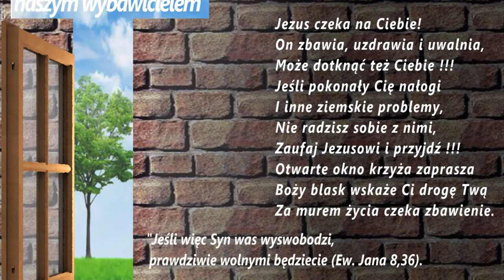Zaproszenie na Dni Skupienia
W dniach od 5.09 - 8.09 w Ustroniu w Zborze Betel przy ul. Daszyńskiego 75 odbędą się kolejne Dni Skupienia.
Głównym mówcą będzie Pastor Mirosław Kozieł a tematem przewodnim " Jezus naszym wybawicielem"
tel. kontaktowe : 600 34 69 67 oraz 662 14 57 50
Zapraszamy wszystkich pragnących zmiany w swoim życiu.
Przyjdź i zobacz, że warto!